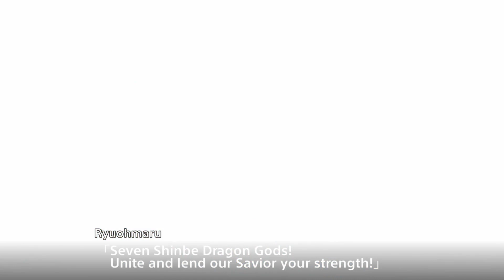Super Robot Wars X (EN) - Mashin Hero Wataru Final Fight (Stage 48)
Don Goro sacrifices himself to save Toraoh while Wataru gains the "Ryuoh Sword" attack and puts an end to Doakdar.

This SRW X stage walkthrough video was completely recorded (Hauppauge HD PVR2), played and edited (Camtasia Studios) by me, the video footage was recorded from the PS4 version of the game.